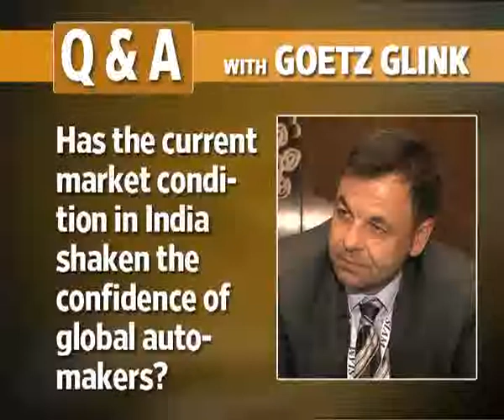Goetz Klink of AT Kearney on learnings from a slowdown in the auto sector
Goetz Klink, head, global automobile practice, AT Kearney, talks to Mint about the challenges Indian companies face while entering foreign markets